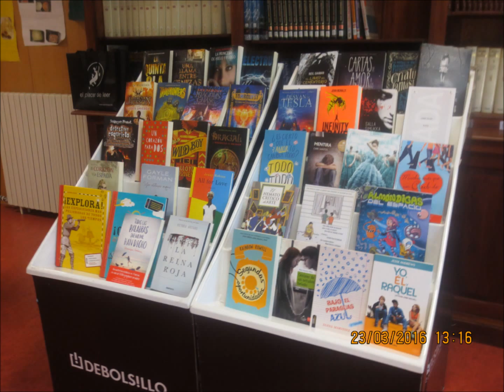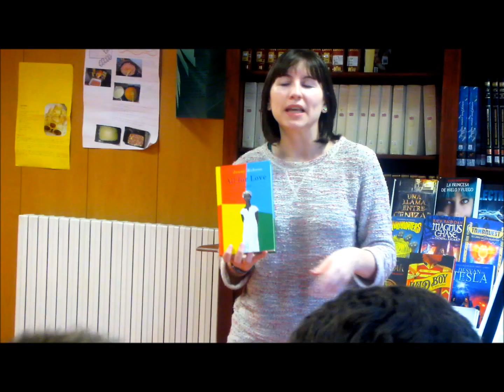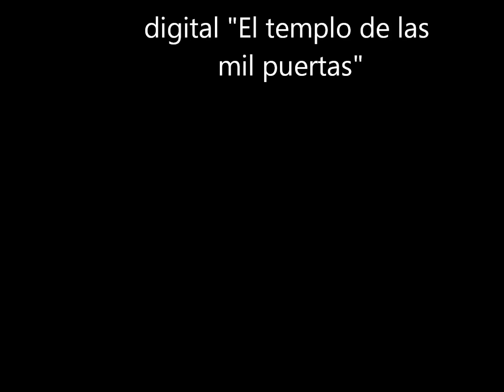Toma y Lee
Animación a la lectura